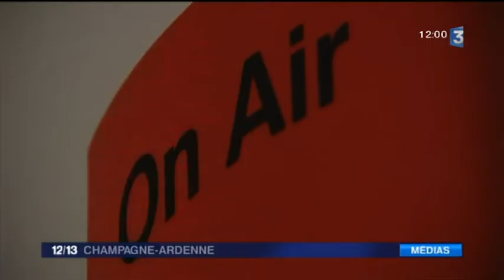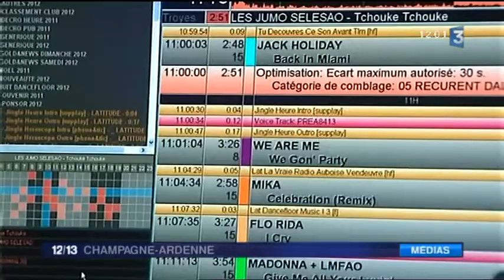RADIO LATITUDE SUR FRANCE 3 (06/10/2012 à 12h00)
Radio Latitude, 1ère radio indépendante à Troyes cherche à se développer sur l'ensemble du département de l'Aube depuis des années! Seulement le CSA ne lui attribue aucune nouvelle fréquence!